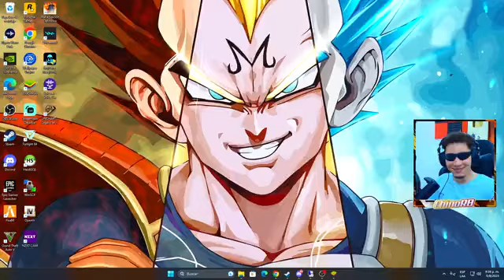Free fire jugando con los panas en vivo